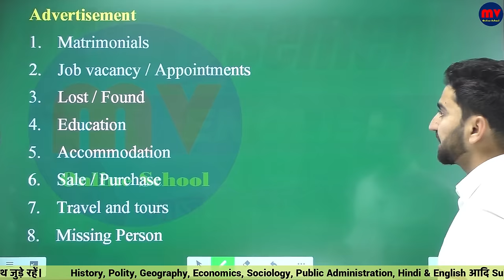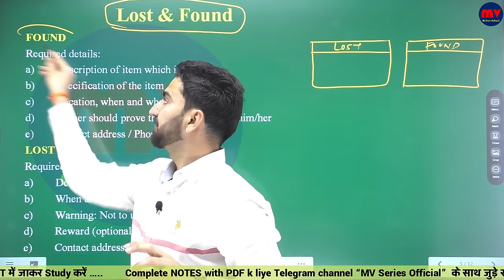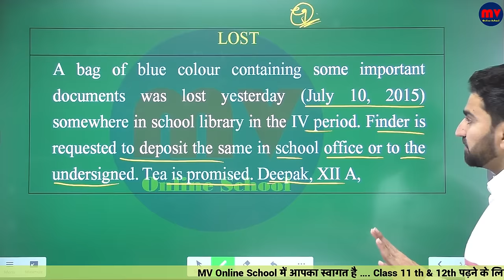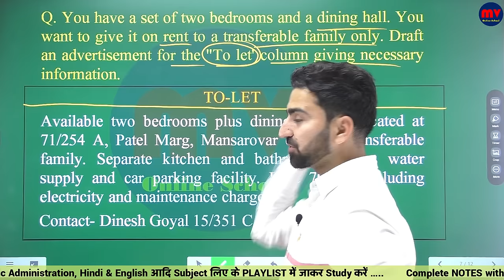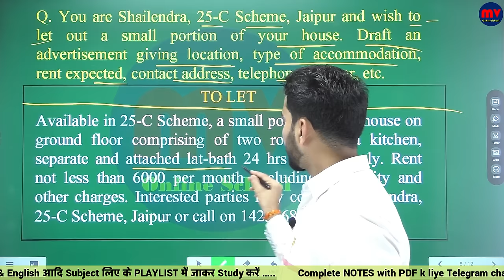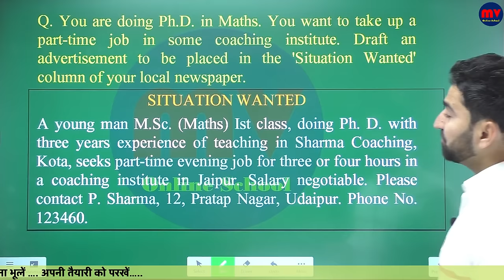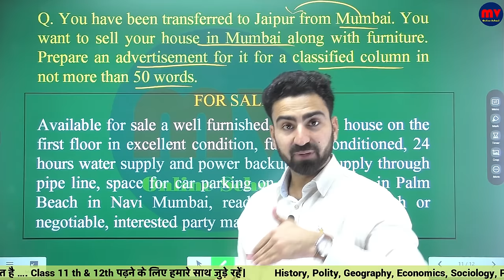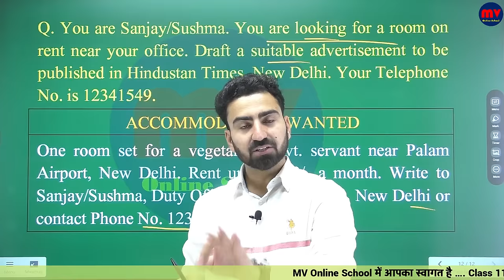ENGLISH || ADVERTISEMENTS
➡️➡️➡️➡️ : Links : Channels : ➡️➡️➡️➡️

      ➡️➡️➡️➡️ : Links : Class-12 : ➡️➡️➡️➡️

      ➡️➡️➡️➡️ : Links : Class-11 : ➡️➡️➡️➡️

      ➡️➡️➡️➡️ : Links :  ➡️➡️➡️➡️